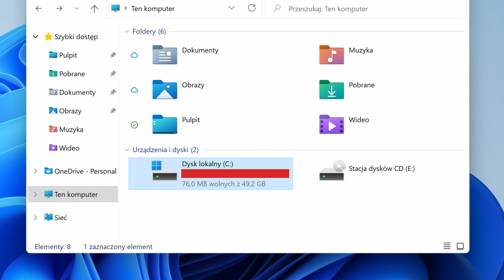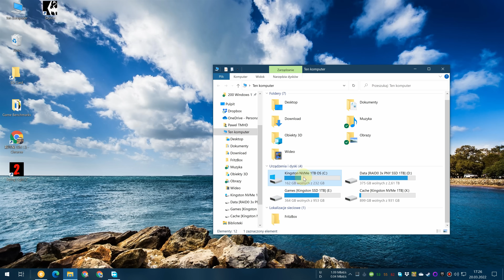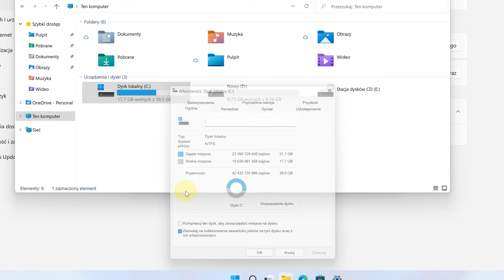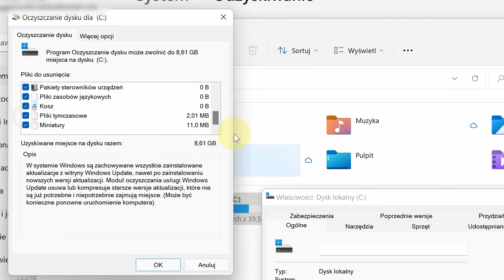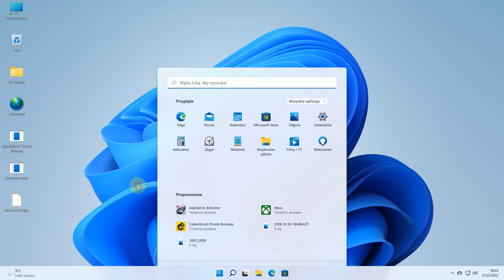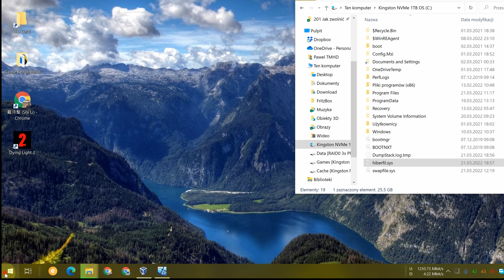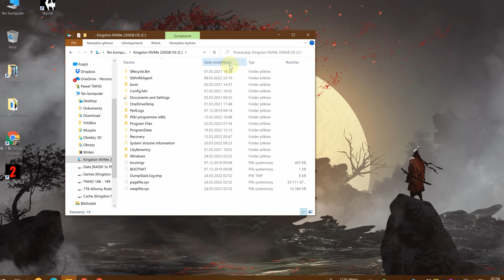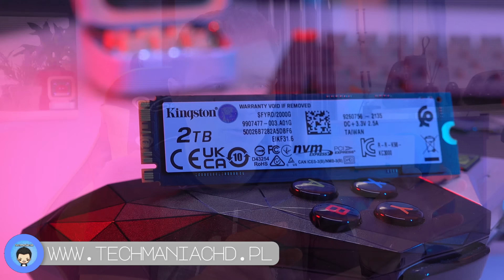Jak zwolnić miejsce na dysku C Windows 11 /10 🚀[Plik stronicowania, hibernacja, pobrane, programy]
✎ OPIS Filmu: Wraz z upływem czasu ilość wolnej przestrzeni ubywa, zwłaszcza na dysku C:. Jest kilka prostych do wykonania i przede wszystkim bezpiecznych sposobów aby sobie z tym poradzić. Ten materiał nauczy Cię tych najważniejszych i najbardziej przydatnych.

Hibernacja: Wyłączenie - powercfg.exe /hibernate off
Włączenie - powercfg.exe /hibernate on
Więcej o pliku stronicowania, oraz o tym, jak odinstalować pozostałości po nieprawidłowo usuniętych grach i programach tutaj

⏱️ Znaczniki czasowe ⏱️
00:00 - Wstęp
01:01 - TreeFile Size
02:15 - Wbudowane w system oczyszczanie plików
03:16 - Jak prawidłowo odinstalować aplikację, gry, programy?
03:46 - Jak przenieść zainstalowany program, grę?
04:02 - Usuwanie pobranych (downloaded)
04:36 - Jak wyłączyć hibernację (hiberfil.sys)
05:46 - Jak włączyć hibernację w Windows
05:59 - Plik stronicowania / Plik wymiany / Pamięć wirtualna (przeniesienie na inny dysk)

♫ Muzyka
Saib “Samui Sunrise”